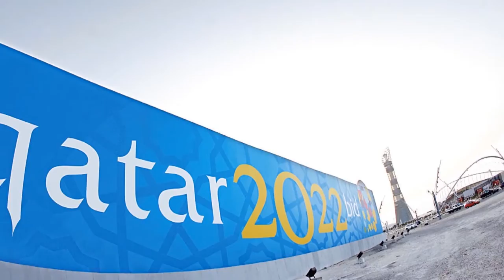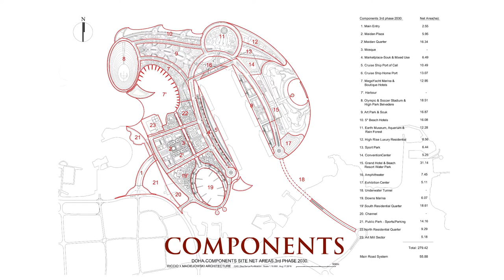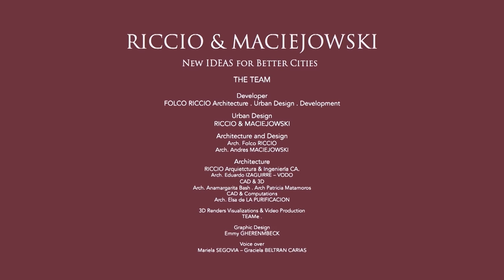The FALCON of DOHA - The Cruise Ship Port QATAR deserves. VIDEO Sep.16 ®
Master Plan and Strategic Concept for a Tourist Citadel-Island and State of the Art Cruise Ship Port for the City of Doha in QATAR. RICCIO & MACIEJOWSKI - New IDEAS for Better Cities Doha
THE TEAM
Urban Design & Architecture: RICCIO & MACIEJOWSKI Architecture
THE CRUISE SHIP PORT QATAR DESERVES